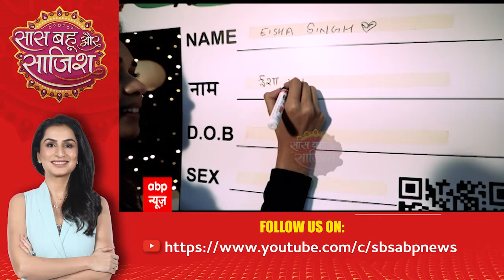Eisha Singh celebrates as SBS turns 18 | SBS Originals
Eisha Singh is known for portraying Dhaani Tripathi in Ishq Ka Rang Safed, Rani Singh in Ek Tha Raja Ek Thi Rani & Zara Siddiqui in Ishq Subhan Allah.

Watch latest entertainment news of the day in Saas Bahu Aur Saazish. Watch Saas Bahu aur Saazish (SBS) on ABP News daily at 2:30 PM to know what's happening in Indian television and bollywood industry with Aditi Arora Sawant. Presenting you the latest updates and daily dose of entertainment in the form of star cast interviews, gossips, updates of reality shows, behind the scenes, twist in serials. Join the non stop entertainment with Saas Bahu aur Saazish for all the juicy news.